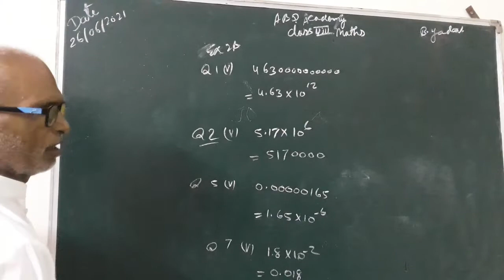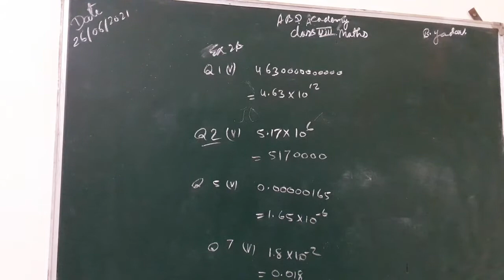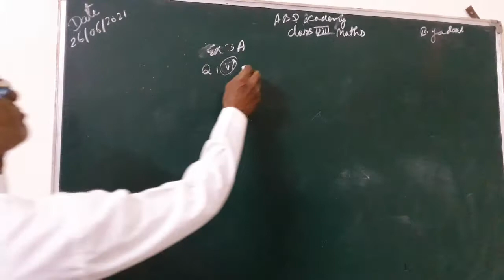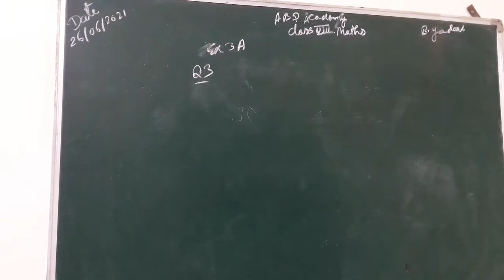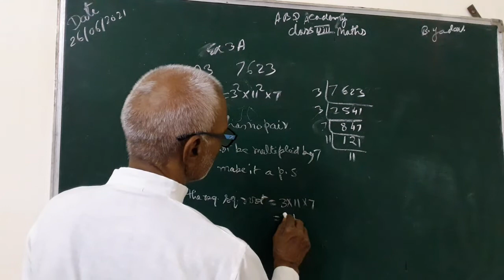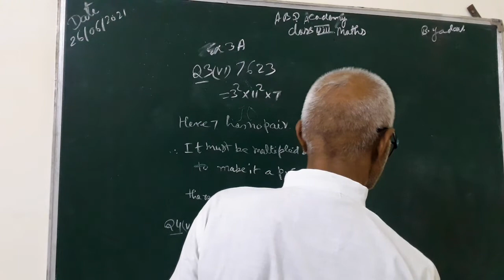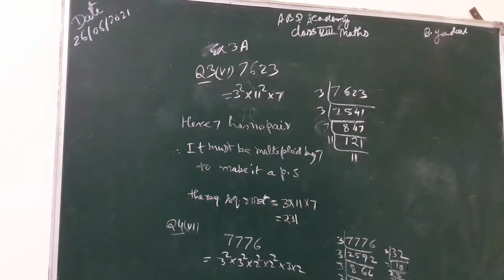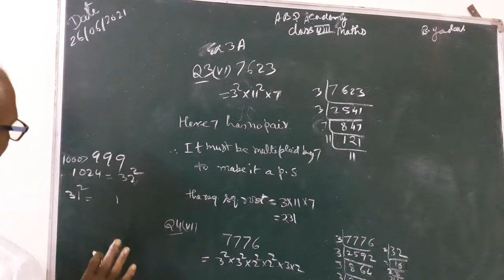Class 8 Math Exercise 3 Revision